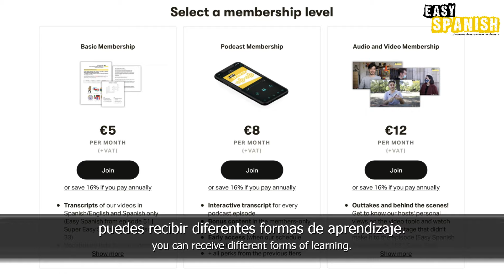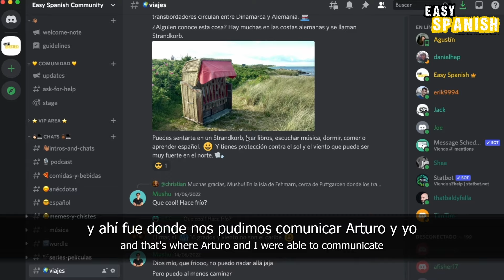Are You Happy? | Easy Spanish 288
This week Paulina interviews people in Mexico City to find out what makes them happy.

What do we really need to be happy? Could we be happier? It’s a question often tackled by philosophers and researchers alike (the world happiness rankings puts Mexico at 46th position in 2022), but here we have some wisdom from the streets. Paulina was joined by Easy Spanish community member, Arturo, and they were able to hear some personal stories from Mexicans. What do they really think about happiness?
PRODUCED BY:
Some particular or local words and expressions are marked in the subtitles with an asterisk.*

Subtitle translation: we try to translate our subtitles into English in the most literal way possible, without losing the meaning. While it may not always produce the best sounding translation, we hope you find this useful as it should reduce the need for a dictionary or grammar book to understand every sentence.

🎤 Host of this episode: Paulina Sainz
🎞 Editing: Rodrigo Dada
🎥 Camera: Rodrigo Dada
🇬🇧 Translation: Harry Sumner Johnny Yeldham
✏️ Transcription: Agustín Tripodi
👁 Proofreading: José Mora Landívar
👻 Producer: Fran Soza